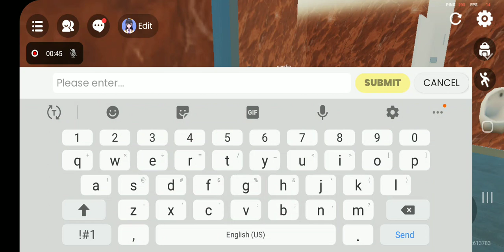December 29, 2023